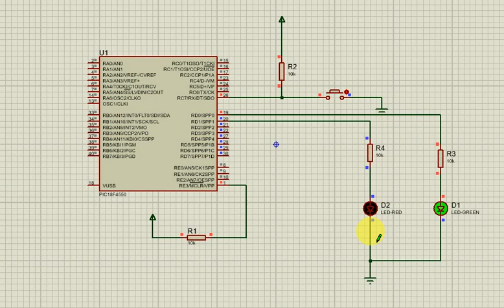DEE40053 Mini Project (Pedestrian traffic light)